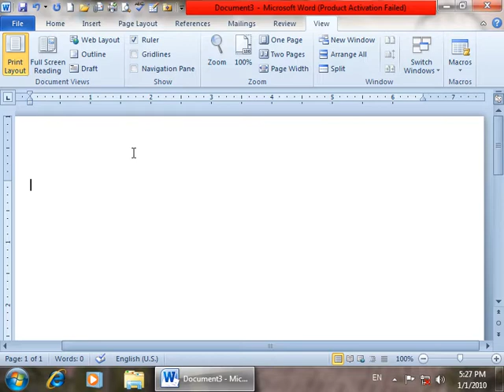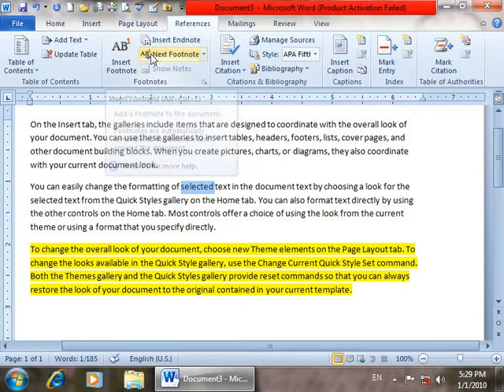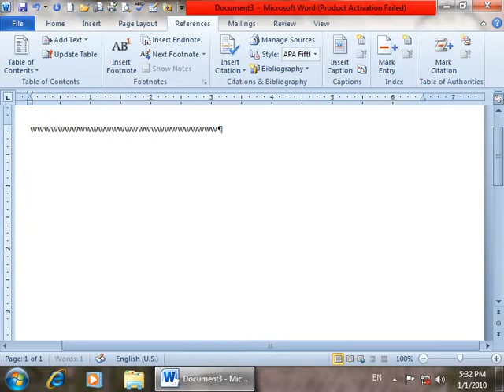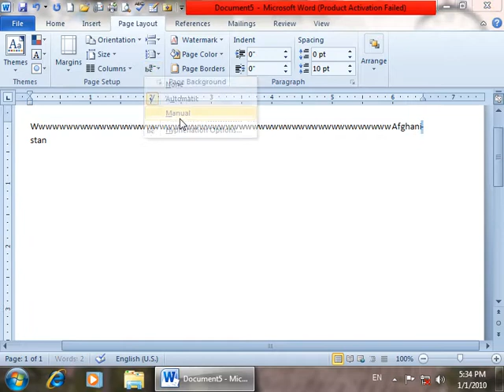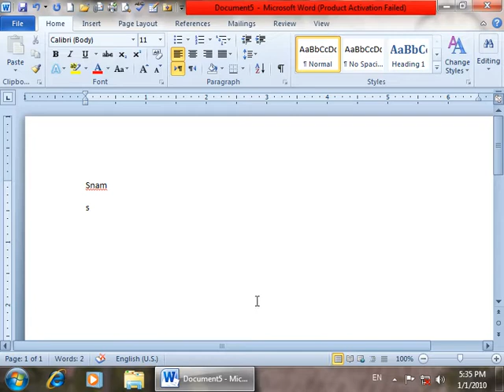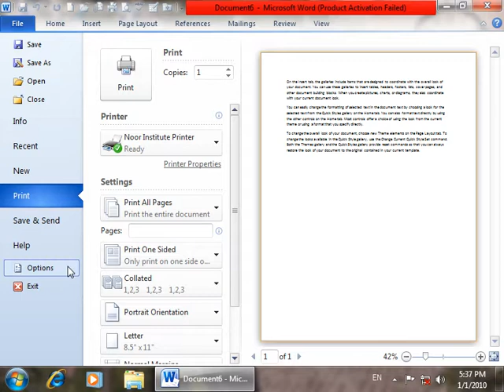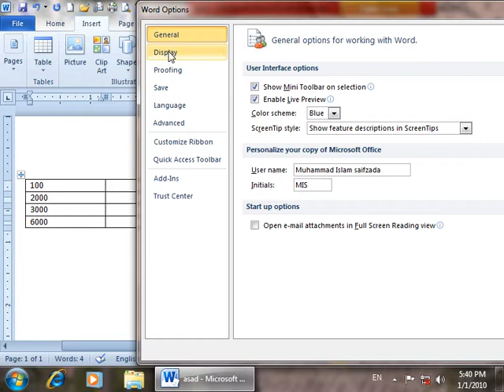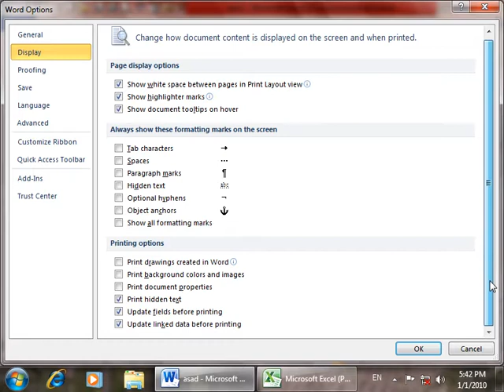Ms Word 2010 Options Day 33